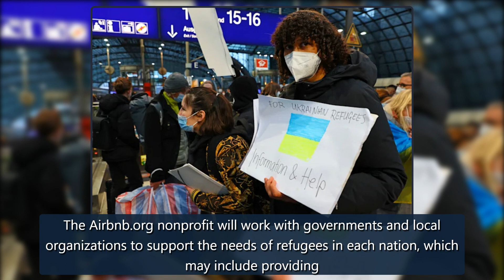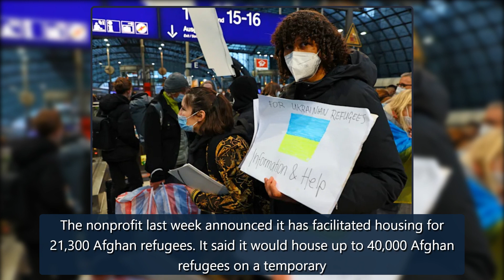Airbnb offers free housing for up to 100,000 Ukrainian refugees | Engadget